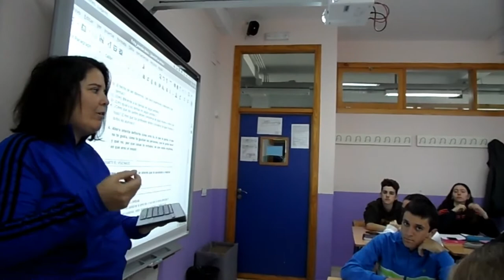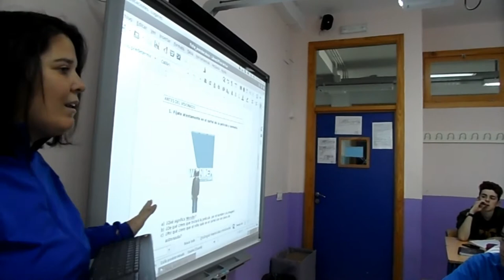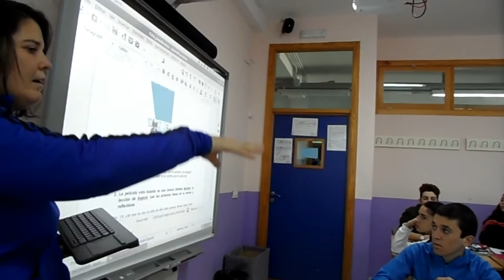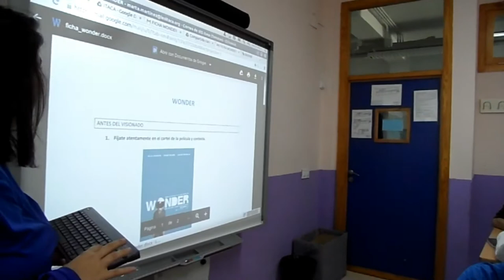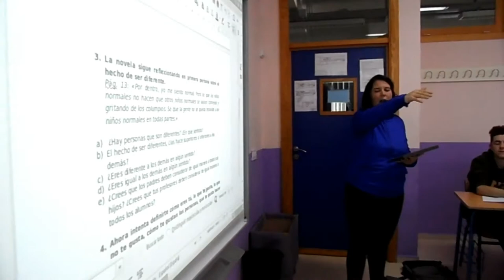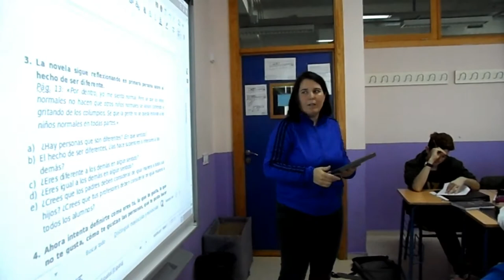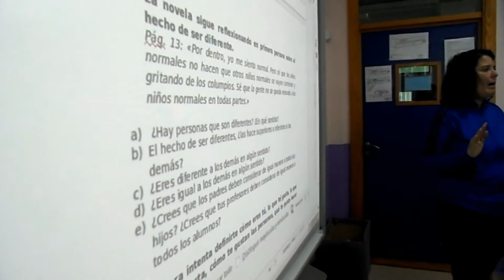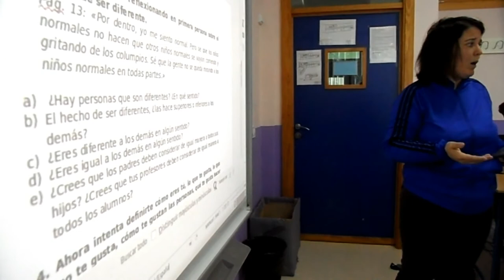TAREAS PREVIAS AL ESTRENO DE LA PELÍCULA WONDER.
El alumnado de 3º de ESO, en la Materia de Lengua, con la profesora Marta Martínez, realiza distintas tareas con estrategias de Aprendizaje cooperativo antes de asistir al estreno de la película Wonder.